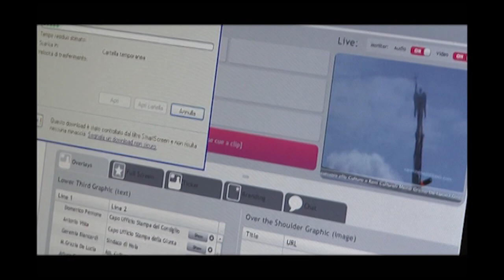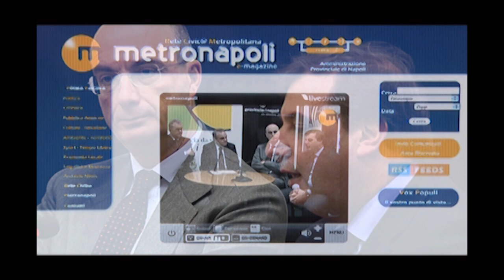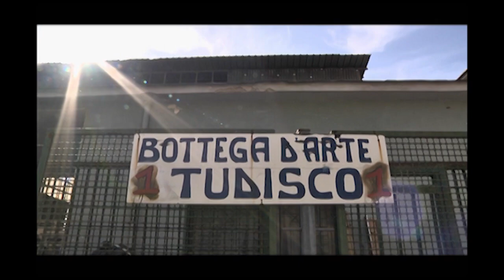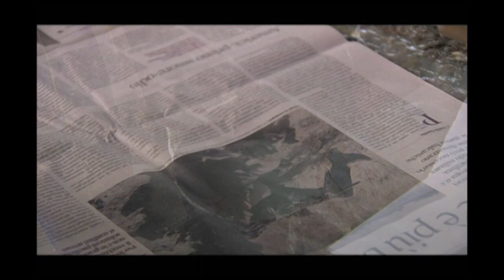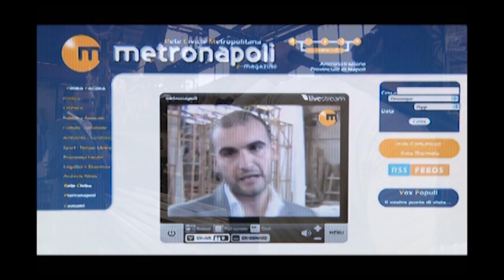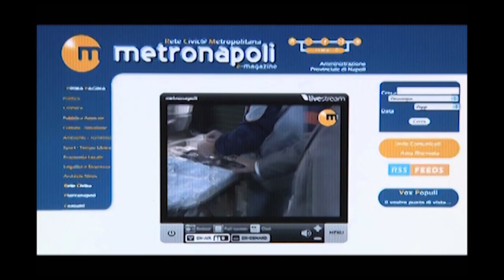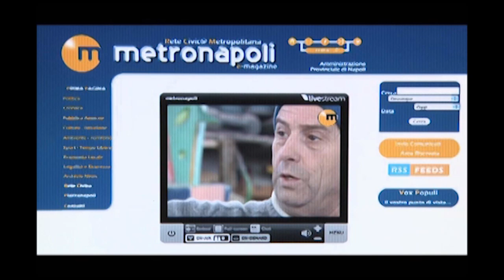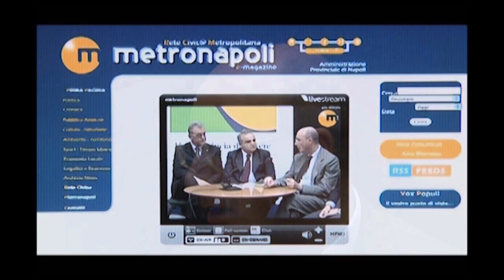DOCUMENTARIO SULLA FESTA DEI GIGLI DI NOLA - HD